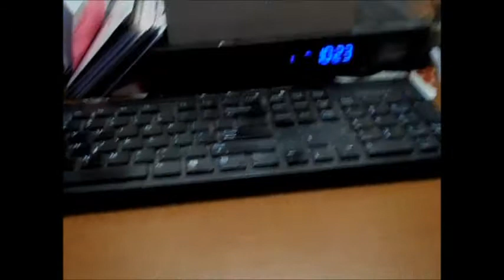Wednesday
Funko Pops:

DEfult wishlist:

Amazon UK color book wish list: